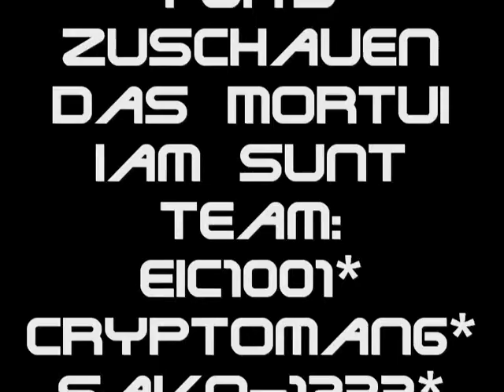RDR - Venters Place Gameplay #006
Das sechste Vid und es werden noch mehr folgen...  Viel Spay beim Zuschauen

PS3 Online-ID's